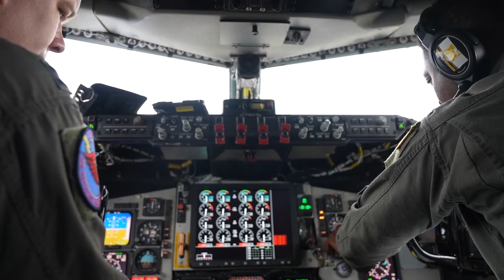171st ARS flies in the Pacific